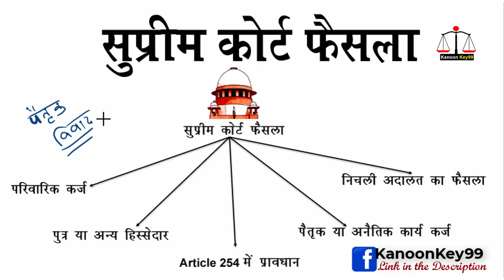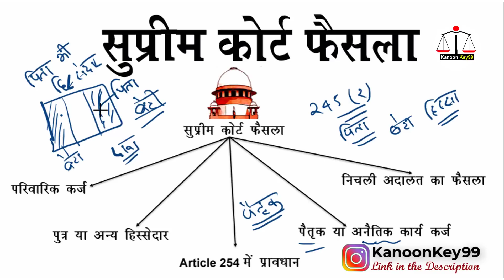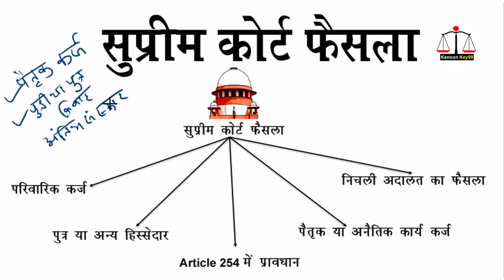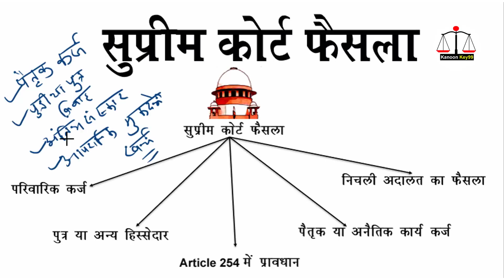ancestral property judgement | can ancestral property be sold without consent of successors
Cover Topic:
ancestral property law in india
how to claim ancestral property
how to sell ancestral property
supreme court latest judgement on ancestral property
can father sale ancestral property without consent of other co-owner
rights of wife on ancestral property